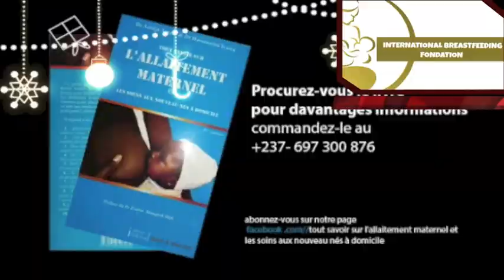Breastfeeding Minutes from Addis Ababa